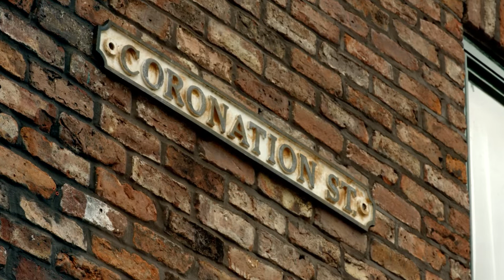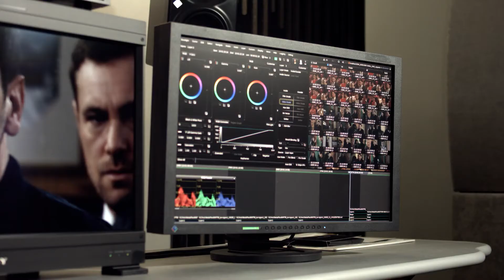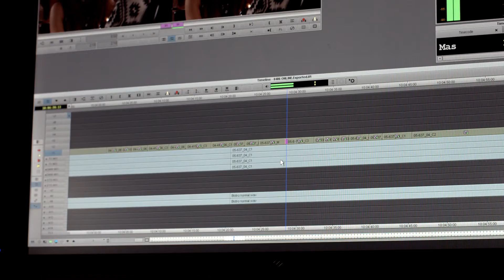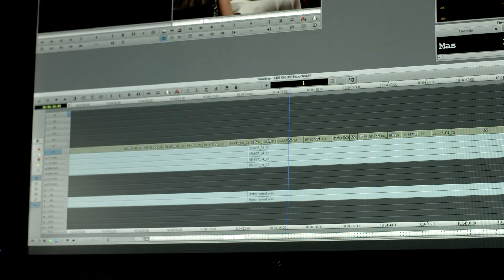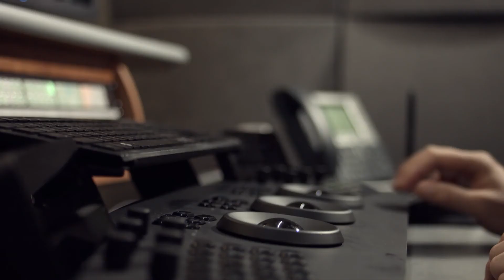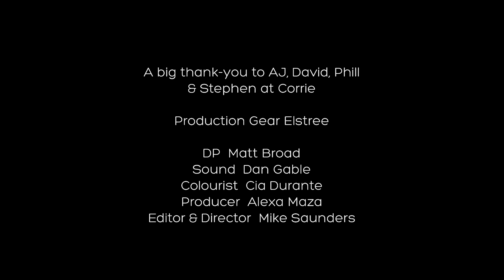A Look At Coronation Street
ITV Studios is always keen to find ways to improve efficiency while maintaining production values. That's why the UK’s biggest production company chose a unique renderless, collaborative workflow - with Baselight ONE, Slate and Baselight for Avid - to create, adjust and share sophisticated colour grades between colourist and editorial.